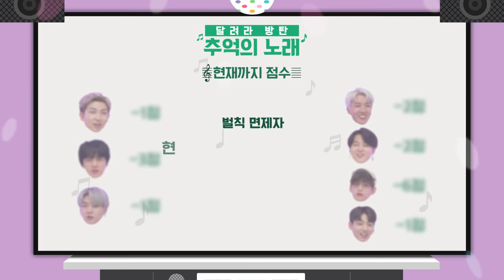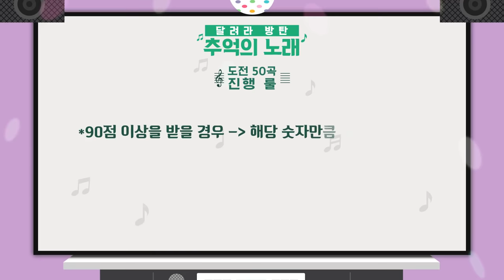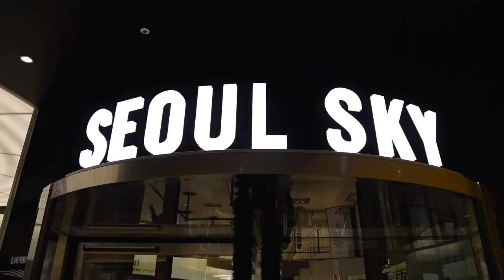[ENGSUB] Run BTS! 2021 - EP.153 {Throwback Songs 2} Full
Hi Armys 💜